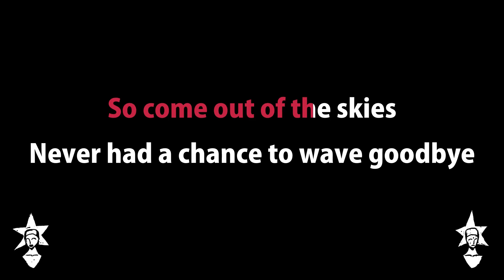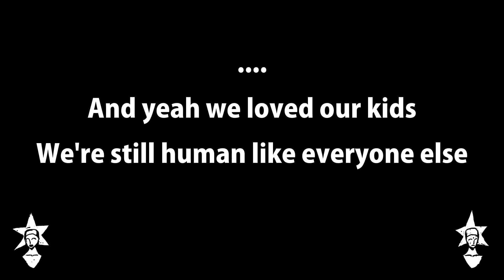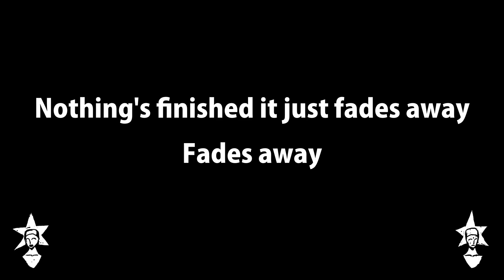Manic Street Preachers - Imperial Bodybags - Karaoke